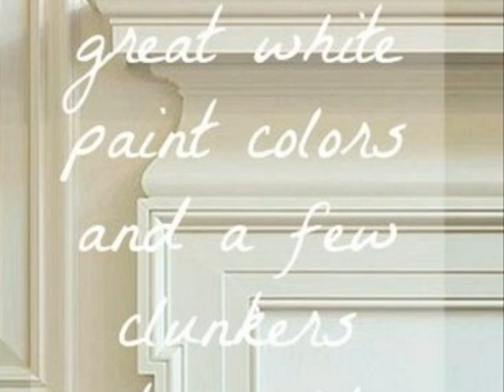White Interior Design Ideas!! Best Decoration For Your Home Style!!